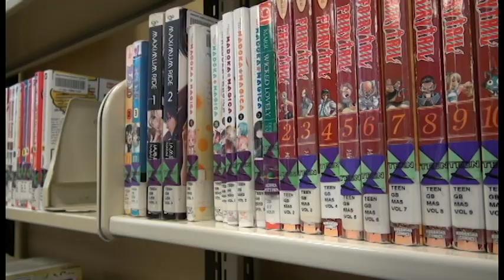Missouri River Region Library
The Missouri River Regional Library strives to be a place for children, teens, and adults to come hang out, make friends, and learn something new in the process. With a wide variety of events, there is something for everyone.